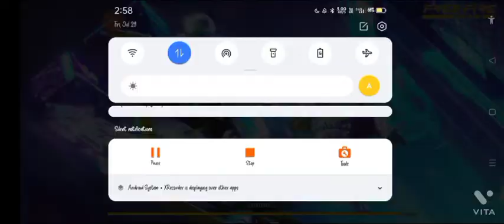Playing LONE WOLF after a long time 😌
Instagram id unknown_hacker_47
Name V Kim